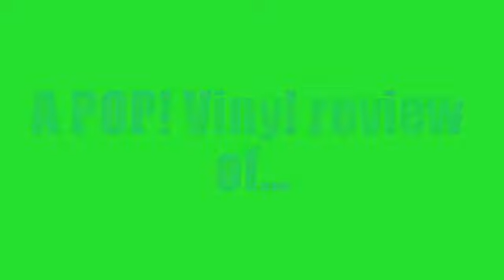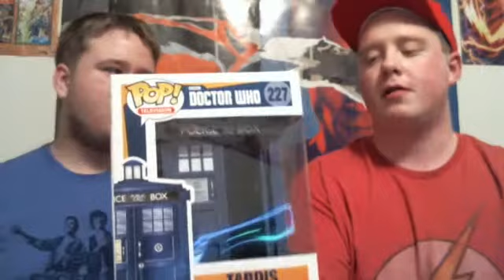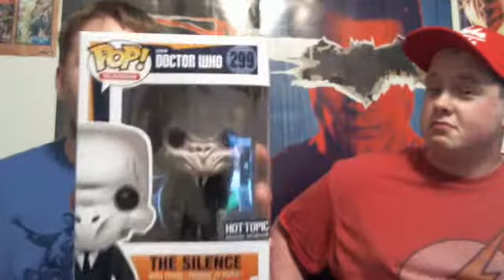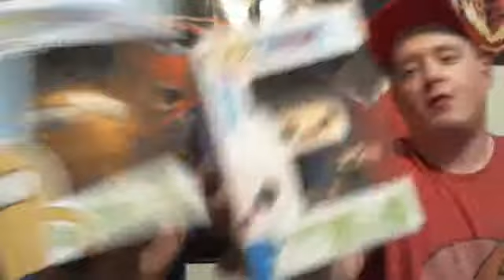POP! Vinyl Review #4 Fandoms!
In this video Ryan and Joe review some various POP! Vinyls from various fandoms like Dr. Who, and Game of Thrones!